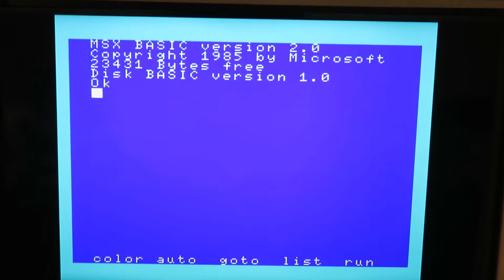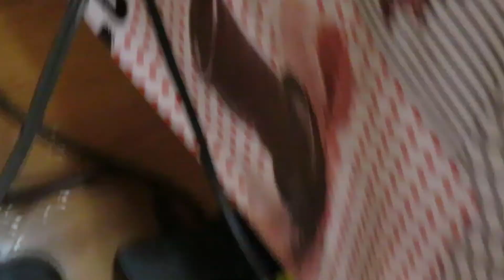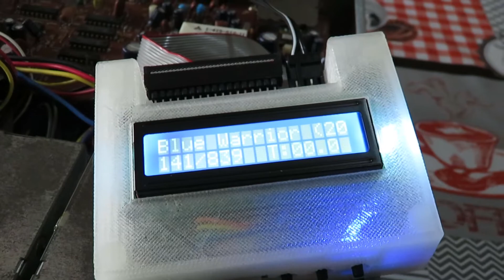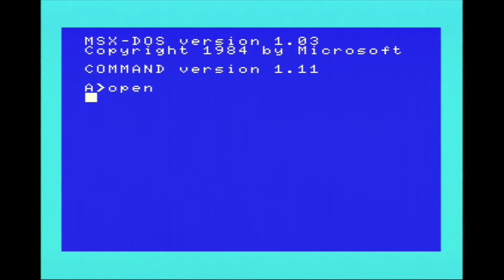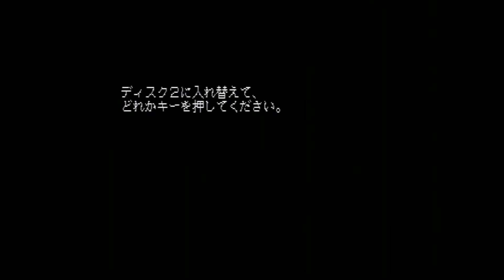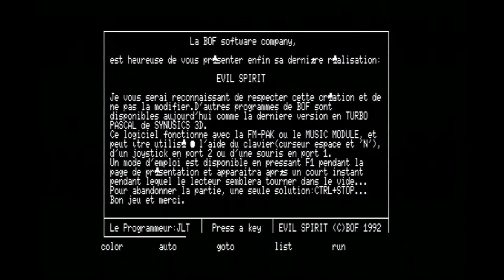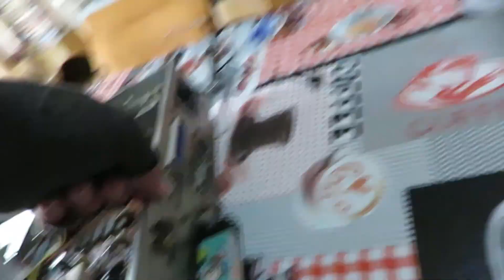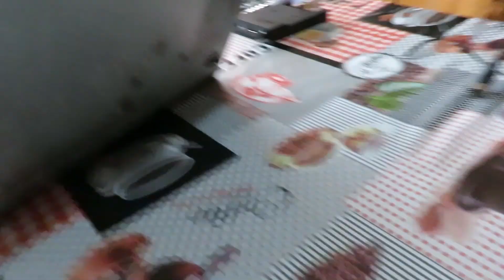Sony HB F900 Goteck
E que tal testar a Goteck no rei dos MSX 2? vejam como é fácil colocar a Goteck neste MSX, eu é que não quero trocar a drive e por isso tive uma ideia louca de colocar um cabo para ligar a Goteck externa.

Este Bomb Jack 2 de MSX 2 está liiiiiiiinnndddddddooooooo.